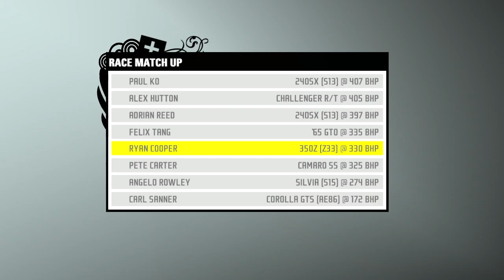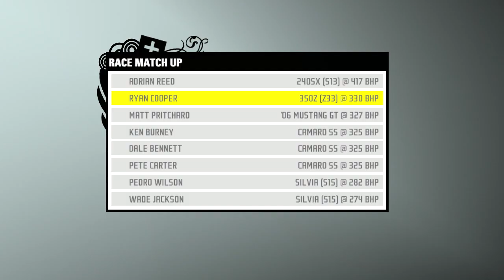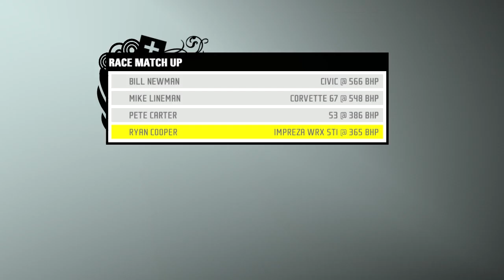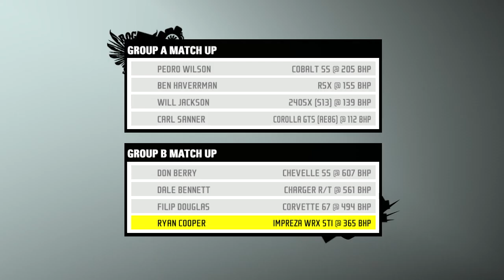Need for Speed™ ProStreet - Second Playthrough - Part 6